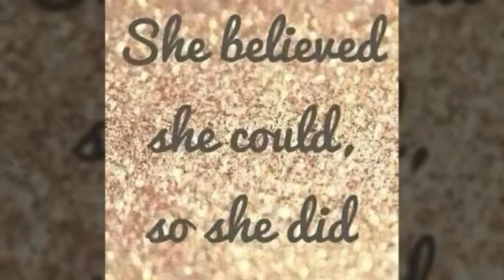Dream Big - 05/28/2015